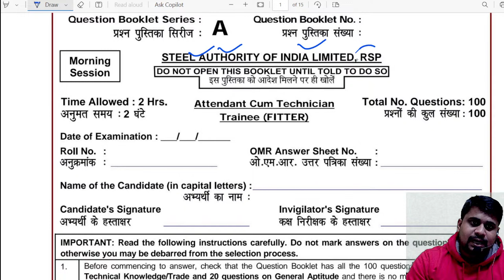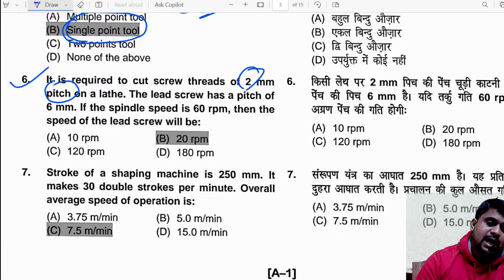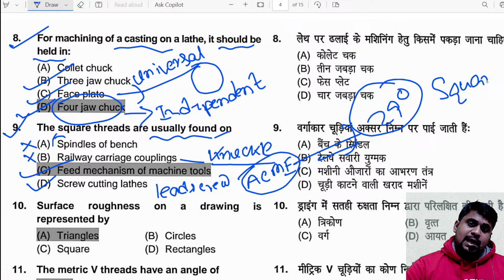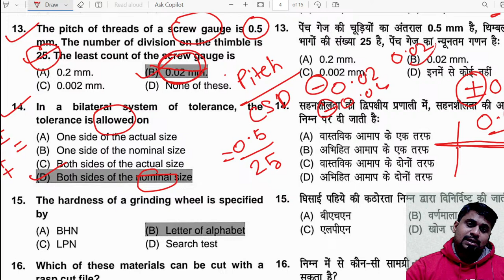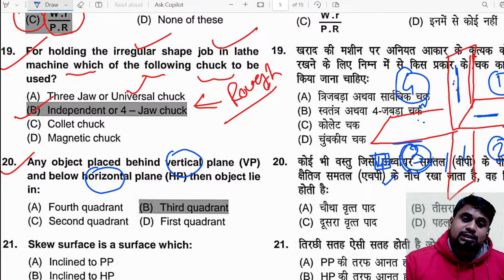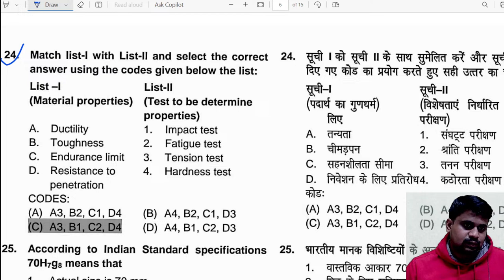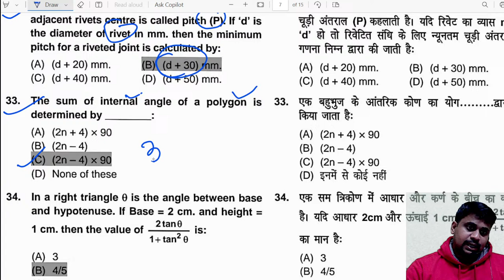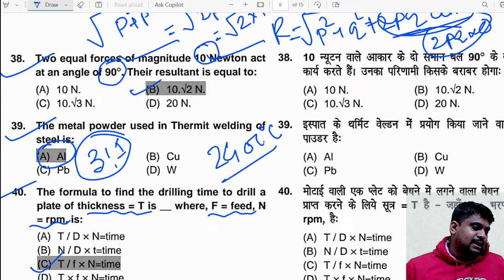SAIL ROURKELA STEEL PLANT PREVIOUS YEAR QUESTION PAPER FITTER// RSP PREVIOUS YEAR PAPER ACTT FITTER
JOIN TO OUR TELEGRAM CHANNEL
questions for iti fitter cbt exam 2023
iti fitter rrb cbt exam 2023
iti fitter 2nd year theory Important questions
iti fitter rrb alp & technician previous year question paper
iti fitter trade questiond
sail iti fitter trade question paper
iti fitter cbt exam
Important questions for iti machinist cbt exam 2023
iti machinist rrb cbt exam 2023
iti machinist 2nd year theory Important questions
iti machinist rrb alp & technician previous year question paper
iti machinist trade questiond
sail iti machinist trade question paper
iti machinist cbt exam

iti turner rrb cbt exam 2023
iti turner 2nd year theory Important questions
iti turner rrb alp & technician previous year question paper
iti turner trade questions
sail iti turner trade question paper
iti turner cbt exam